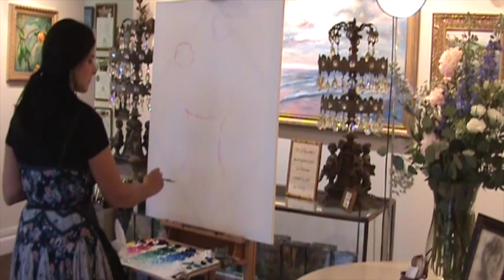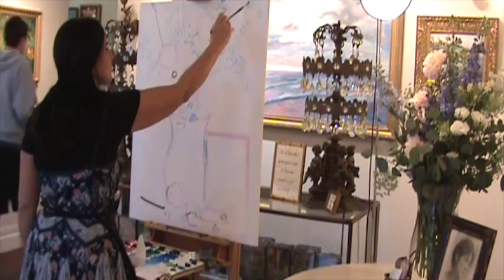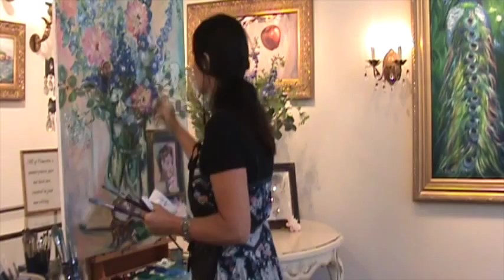Floral Magic in a Moment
Tetrachromat Artist Concetta Antico performed a live still life floral demonstration to celebrate the Mission Hills 2014 Garden Walk. After assembling a beautiful live bouquet at her Gallery, creating the floral still life in pinks and blues for all Mother's children, Concetta painted "The Eden of Annette" - named after her dearest departed Mother.

3 hours, 1 sitting, 30x36, signed and immediately sold to a collector.

The public was able to witness the colors of flowers as only a Tetrachromat can!

Concetta Antico
The Queen of Color
World's First Tetrachromat Artist
Color Consultant